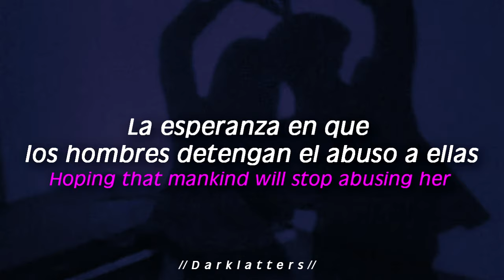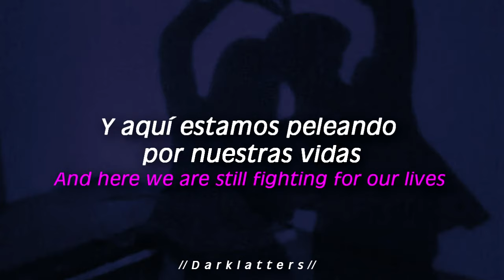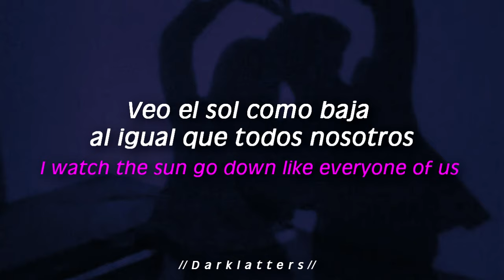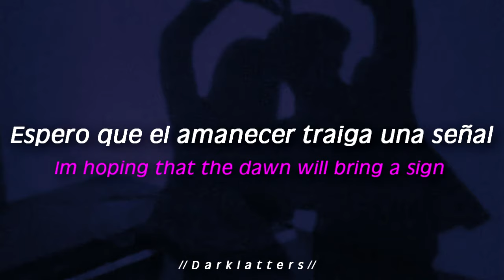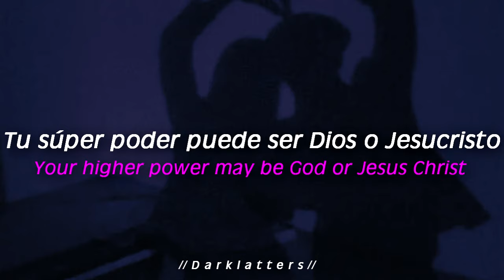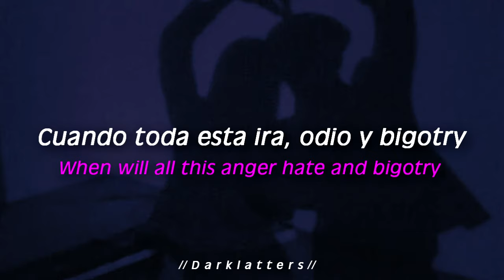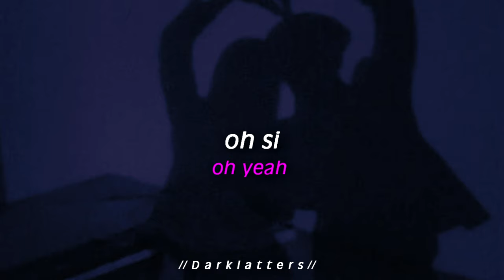Ozzy Osbourne - Dreamer (Sub. Español//Ingles)